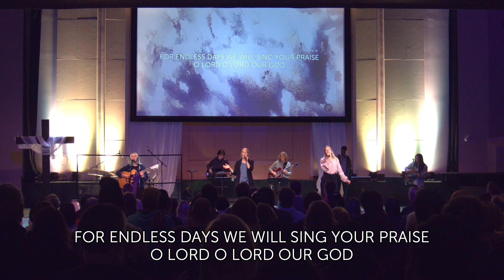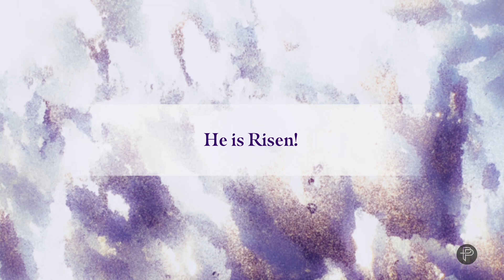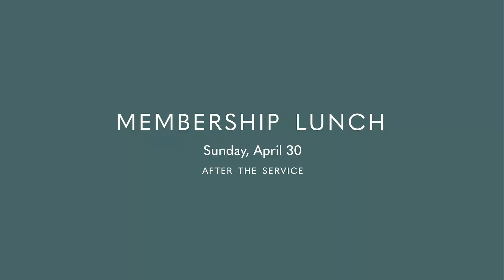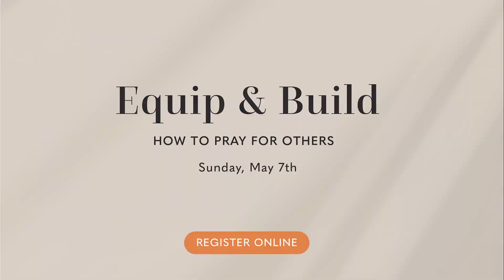Church Online - Easter Sunday